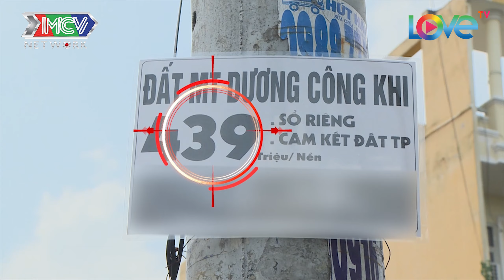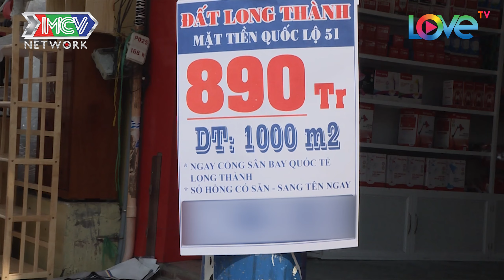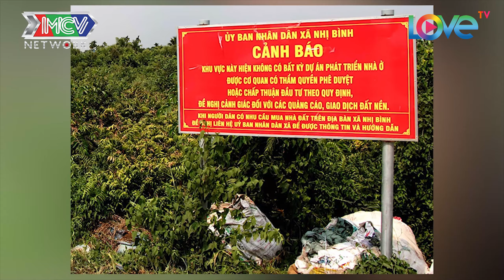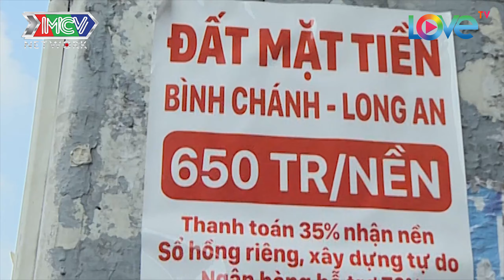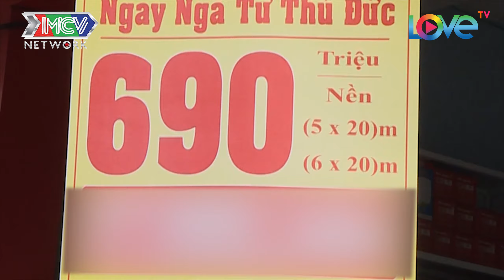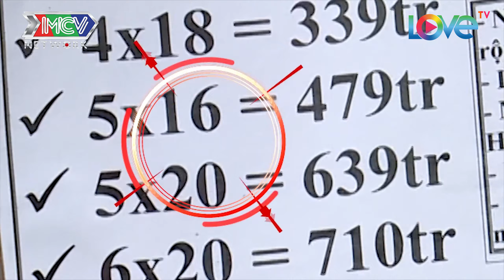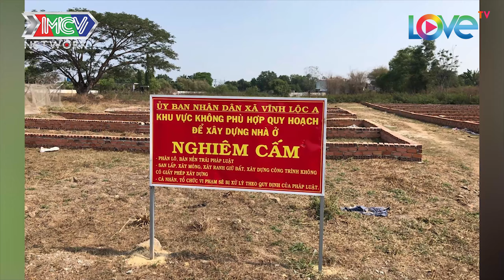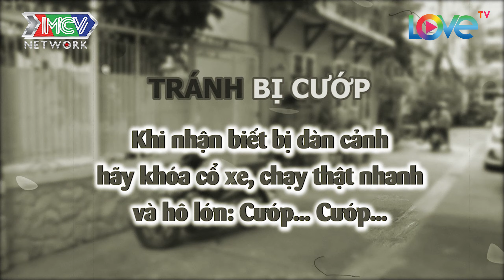Ủ ÂM MƯU 'ác độc' cô gái CHẶN ĐẦU XE người lạ mặt còn giả tin MẸ BỆNH NẶNG không qua khỏi 😤😤|CCC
Ủ ÂM MƯU 'ác độc' cô gái CHẶN ĐẦU XE người lạ mặt còn giả tin MẸ BỆNH NẶNG không qua khỏi 😤😤